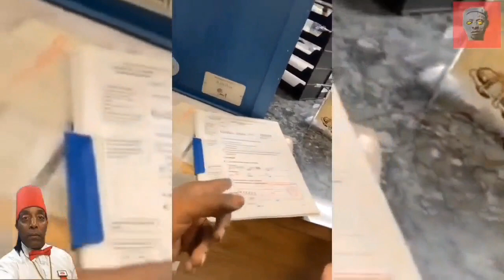SOVEREIGN CITIZEN MR. AMERICAN MOOR 8 USC 1324 IS BACK AT THE POLICE STATION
So it appears that Mr. American Moor 8 USC 1324 loves police stations and loves having confrontations with officers. In this video Mr. American Moors 8 USC 1324 films himself getting owned by some police officers after getting arrested yet again. At this point Mr. American Moor 8 USC 1324 might as well domicile at the police station.

The term Moor is an exonym used by Christian Europeans to designate the Muslim inhabitants of the Maghreb, the Iberian Peninsula, Sicily and Malta during the Middle Ages.